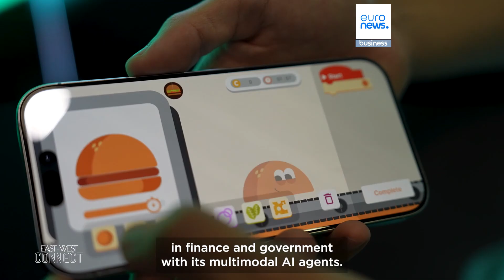Kazakhstan bets on AI: Building unicorns and next-gen computing infrastructure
With ambitions to lead Central Asia’s nascent AI sector, Kazakhstan is launching a global hub to grow startups from the classroom to the market.